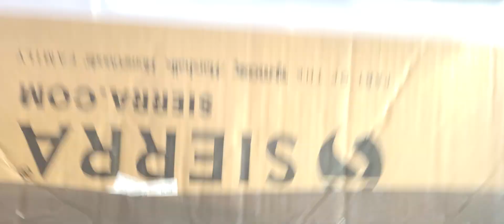Зібралася на виставку фіалок та інших кімнатних рослин